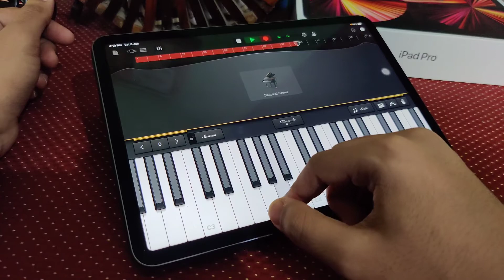Kal Ho Naa Ho - Instrumental ✨ (GarageBand iPad Pro M1)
Kal Ho Naa Ho instrumental ✨

Recreated with classical grand piano and beats in GarageBand on iPad Pro M1 2021